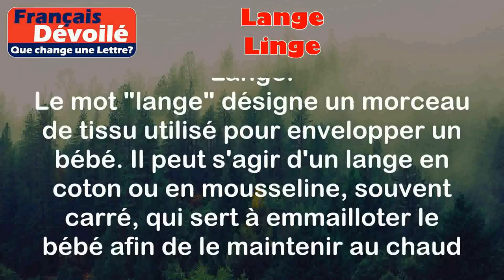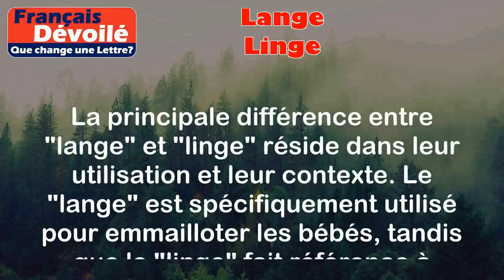Lange et Linge (Une Lettre)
Lange:
Le mot "lange" désigne un morceau de tissu utilisé pour envelopper un bébé. Il peut s'agir d'un lange en coton ou en mousseline, souvent carré, qui sert à emmailloter le bébé afin de le maintenir au chaud et de le rassurer.

Exemples:
- Les jeunes parents utilisent souvent des langes pour envelopper leur bébé après le bain.
- Le lange peut également servir de couverture légère lorsqu'on sort avec le bébé.

Linge:
Le mot "linge" se réfère à l'ensemble des vêtements, des draps, des serviettes et d'autres articles textiles utilisés dans la maison. Il peut inclure les vêtements personnels, la literie et les articles de cuisine.

Exemples:
- Après la lessive, il faut plier le linge et le ranger dans les placards.
- Le linge de maison comprend les draps, les taies d'oreiller et les serviettes de bain.

Différence:

La principale différence entre "lange" et "linge" réside dans leur utilisation et leur contexte. Le "lange" est spécifiquement utilisé pour emmailloter les bébés, tandis que le "linge" fait référence à l'ensemble des textiles domestiques. De plus, le "lange" est généralement un morceau de tissu spécifique, tandis que le "linge" peut englober une grande variété d'articles textiles.